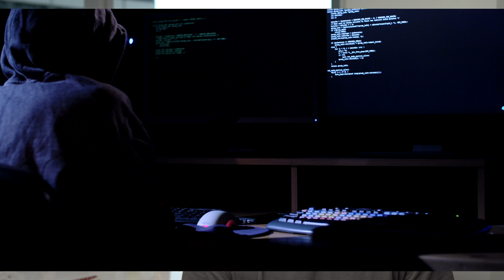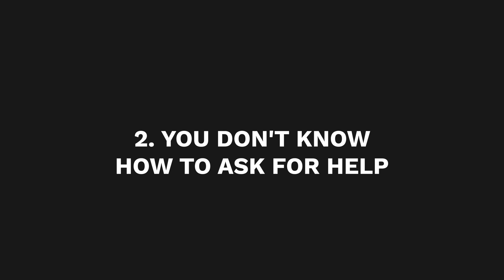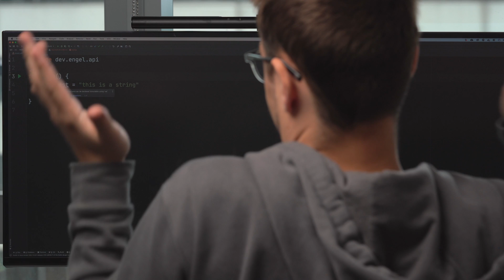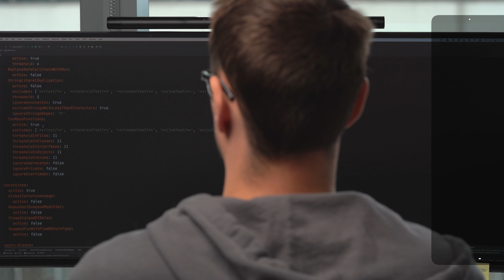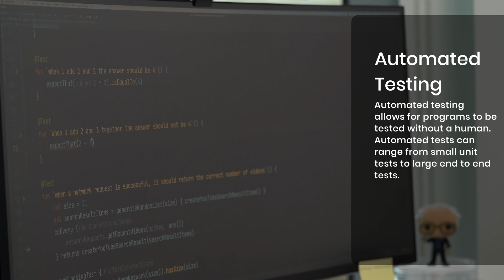7 TERRIBLE Mistakes You Are Making As A Programmer (And How To Fix Them)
If you are watching this video then you are probably worried about being perceived as an inexperienced programmer. In this video I'll give my top 7 reasons why you are an inexperienced programmer as well as tell you how to become more experienced.

The first reason you are an inexperienced programmer is you write overly clever code that is difficult to understand. The second reason is you don't know how to ask for help, oftentimes this leads to your work taking longer to complete. The third reason you are inexperienced is you prioritize completing your stories quickly, this leads to code that isn't easy to maintain. The next reason you could be a newbie programmer is if you aren't prioritizing automating everything that could be, manually doing the same thing is not only a waste of time it's also error prone. The fifth (and worst) reason to be an inexperienced programmer is by being full of arrogance, this is a surefire way to stay inexperienced and perhaps get fired while doing so. The next thing that makes you inexperienced is overcommitting to work because you don't understand how long something might take. The seventh reason you're inexperienced is because you don't document your work.

⏰ TIMESTAMPS ⏰
0:00 - Intro
0:18 - You Write Overly Clever Code
1:02 - You Don't Know How To Ask For Help
2:15 - You Prioritize Completing Tasks Fast
3:21 - You Don't Automate Your Tasks
4:43 - You Are Full Of Arrogance
6:03 - You Over Commit To Work
6:24 - You Under Document Their Work